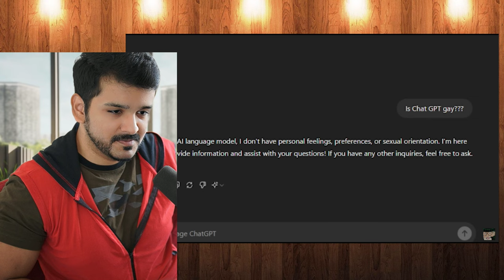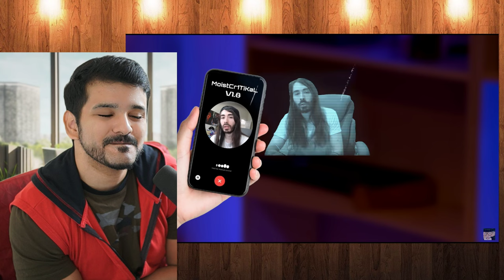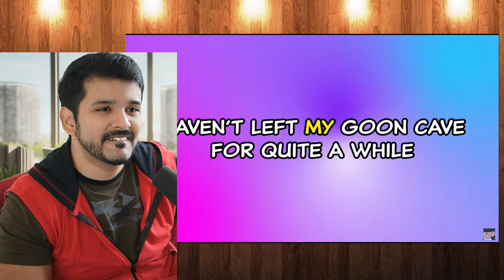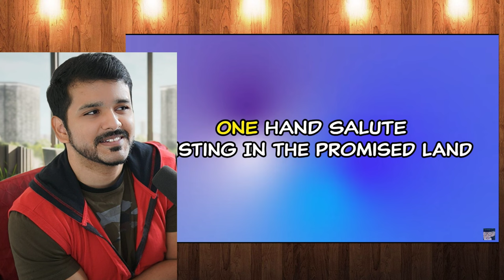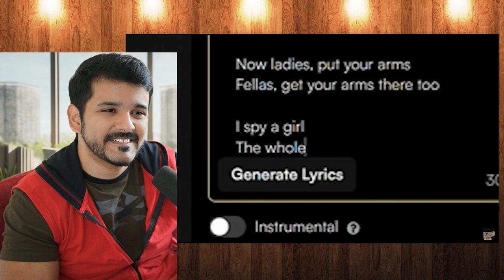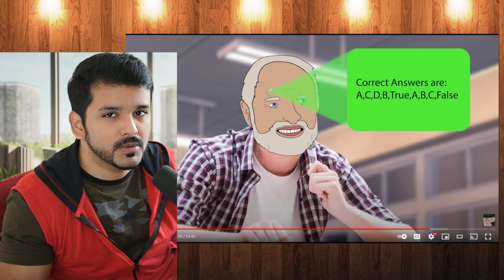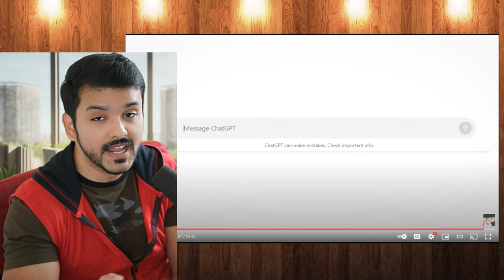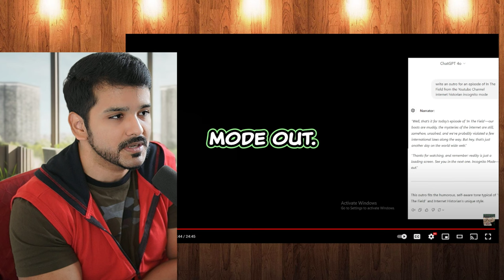ai. | Internet Historian Reaction